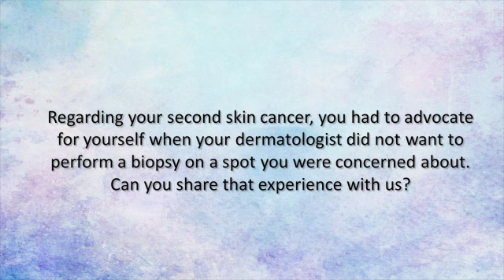4. Self-Advocacy for Biopsy: Living With Multiple Skin Cancers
In episode 4, Jacki talks about being a self-advocate and taking action when finding a suspicious spot on her skin.

Learn from someone who has been there. Watch this video interview of Jacki Jones, who shares her experience with multiple basal cell carcinomas and a squamous cell skin cancer. Jacki touches on topics of diagnosis, finding the right doctor, self-advocacy, post-surgical follow-up, prevention, and more in these videos from the Skin Cancer and You webinar series

Are you a skin cancer survivor? Share your story in the comments section below! 👇